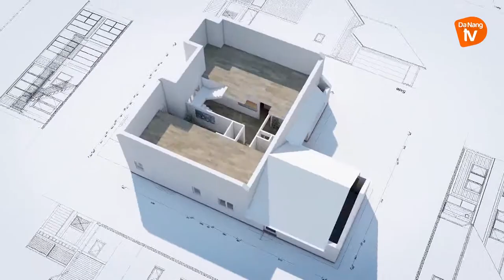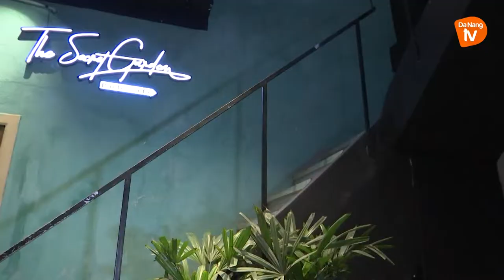Nhà đẹp | Phong cách kiến trúc Industrial cho mô hình dịch vụ Home Stay